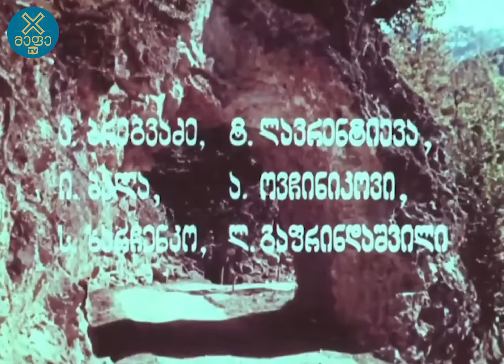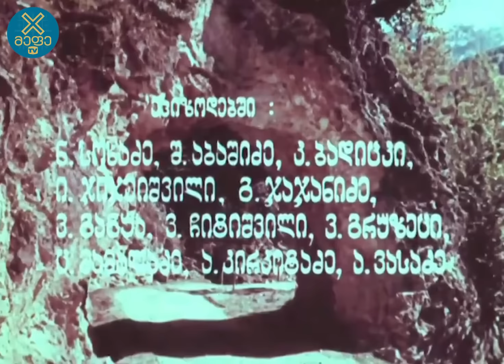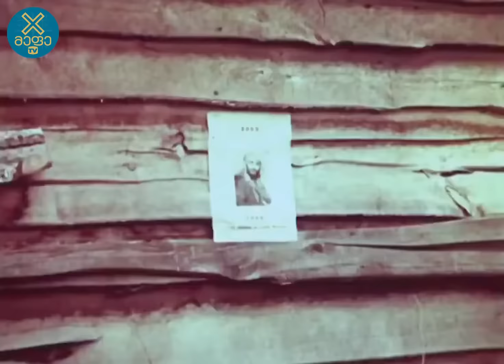მევლუდი (სრული ფილმი)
❌ „როცა 60-70 წლებში, ვაჟას გადასვენება ხდებოდა დიდუბიდან მთაწმინდაზე, აღმოაჩინეს, რომ ვაჟა უხრწნელი იწვა!! ეს ყველამ იცის! გაზეთებშიც წერია!
🔹 მაშ, რატომ არ რაცხავენ წმინდანად?
იმიტომ, რომ მან მუსლიმანზე ილოცა ეკლესიაში და მსხვერპლიც შესწირა მის სახელზე! და მეტიც, განაცხადა, რომ თუ კაცი ხარ ცხონდები რა სარწმუნოებისაც არ უნდა იყოო.
🔹 სიმღერა: „კაცი იყავ კაცური და სადაც გინდა იქ ილოცეო!!“
ვაჟამ ვაჟკაცობიდან იაზროვნა - იგრძნო ჩემგან მოკლული ქისტი=მუსლიმი კი იყო, მაგრამ ვაჟკაცი იყოო! სამშობლო უყვარდაო, დედა, მისიანები, სიმამაცე ჰქონდა მეომარი იყოო - ვაჟკაცი იყოო და ის როგორ არ ცხონდებაო? ცხონდებაო!!
🔺მამა გაბრიელმაც მითხრა: ვინც 10 მცნებას იცავს, ყველა ცხონდებაო!!” - ბერი ნიკოლოზი

📖 წყარო: („წერილები ბიძას ჭადრაკზე”, 2009, გვ. 121)